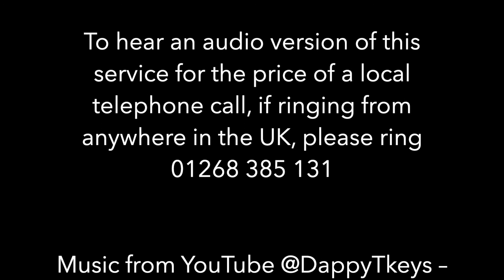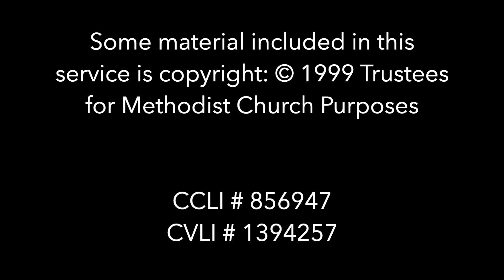CovenantCommunity Evening Prayer 10 following TuesdayFast 03.06.2020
LockdownWorship led by the Revd Dr Calvin T Samuel, Methodist Minister for the towns of Rochford and Rayleigh in the County of Essex.

We may be dispersed because of the global pandemic of Covid-19 but we come together in worship as a CovenantCommunity